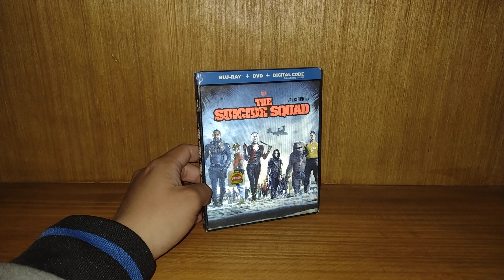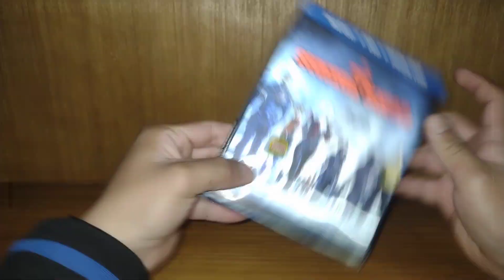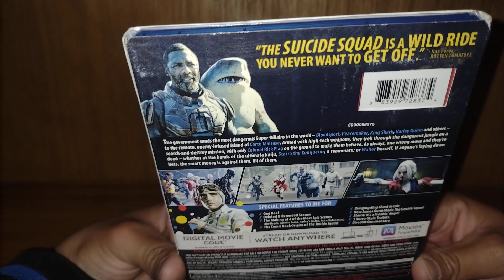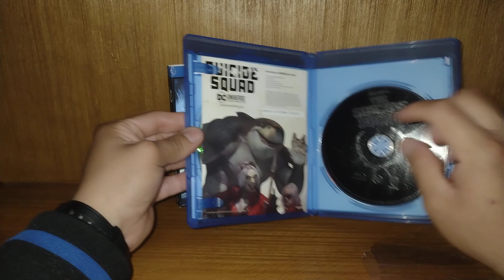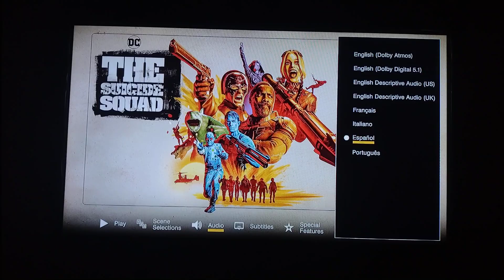Unboxing y Revisión El Escuadrón Suicida En Blu-Ray (edicion importada con Splicover 3D)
Bienvenidos a un nuevo video especial:
ahora nos vamos con esta compra especial de una película de acción y de súper héroes de DC y Warner Bros del año 2021 esta película es mi favorita y me gusta mas que la versión 2016, yo recomiendo mucho esta edición importada ya que vale la pena me costó $300 pesos